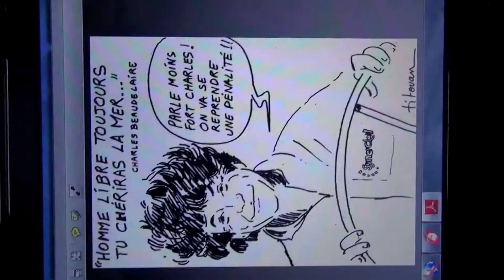Le dessin de Titouan Lamazou pour Jean Le Cam - Vendée Globe 2012 2013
Très touché par le dessin que lui a envoyé Titouan Lamazou, Jean Le Cam (SynerCiel) a décidé de remercier son ami navigateur.